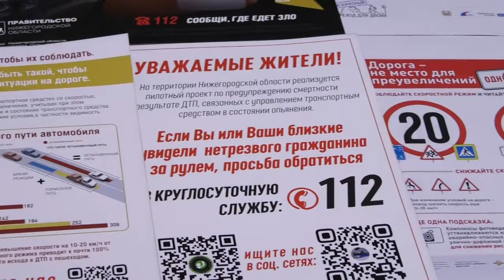Происшествия в Сарове 06.11. – 12.11.